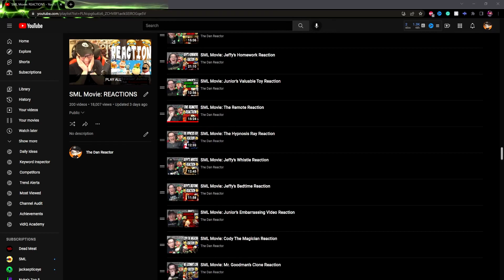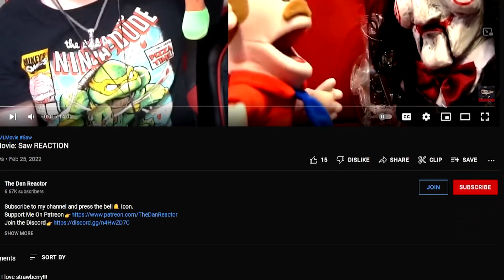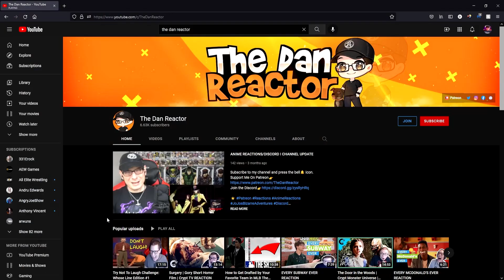SML Movie: Milkshaken REACTION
⏰Reaction: 01:15
    Final Thoughts: 11:42
    Outro: 12:18